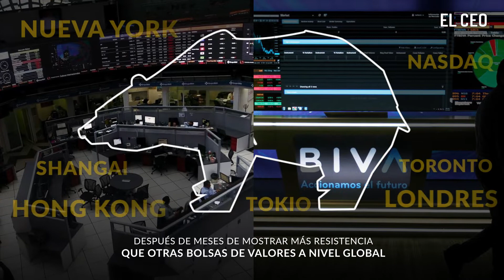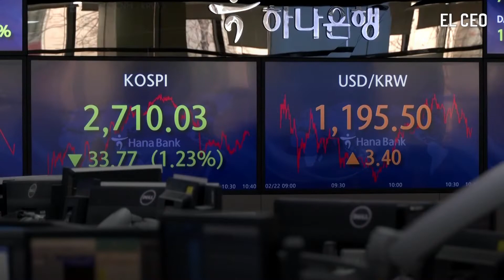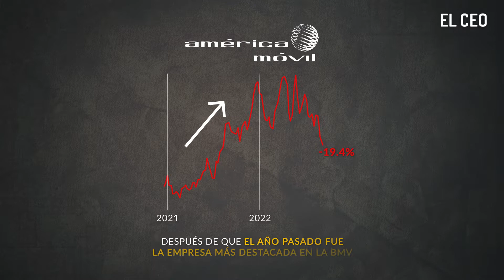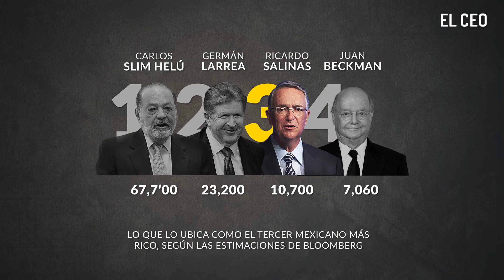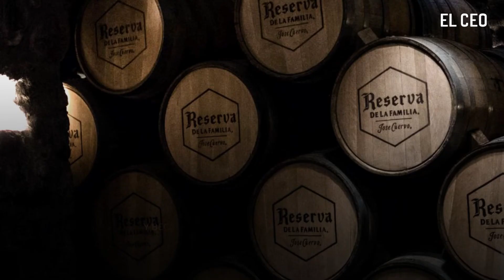Slim, Larrea, Salinas Pliego y Beckman Vidal borran 14,300 mdd de sus fortunas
En lo que va del año, Carlos Slim Helú, Germán Larrea, Ricardo Salinas Pliego y Juan Beckman Vidal borraron, en conjunto, 14,340 millones de dólares de sus fortunas, con datos al cierre del 1 de septiembre.

En Twitter: elceo__
En Facebook: ELCEOcom
En LinkedIn: el-ceo
En Instagram: elceo_